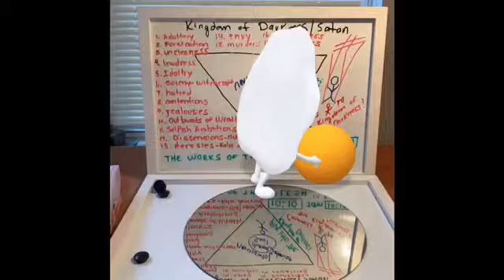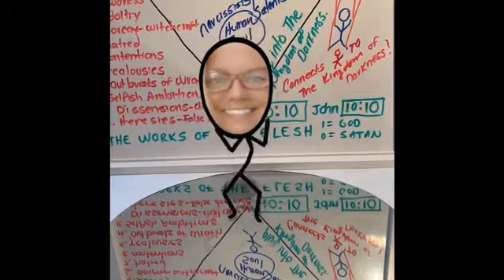Don’t lose your yok! Unevenly yoked? 2 Corinthians 6:14